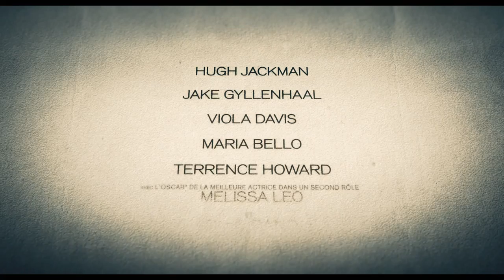PRISONERS Bande annonce VF (Hugh Jackman, Jake Gyllenhaal)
PRISONERS Bande annonce VF. Au ciné le 9 octobre 2013
Dans la banlieue de Boston, deux fillettes de 6 ans, Anna et Joy, ont disparu. Le détective Loki (Jake Gyllenhaal) privilégie la thèse du kidnapping suite au témoignage de Keller (Hugh Jackman), le père d'Anna. Le suspect numéro 1 est rapidement arrêté mais est relâché quelques jours plus tard faute de preuve, entrainant la fureur de Keller. Aveuglé par sa douleur, le père dévasté se lance alors dans une course contre la montre pour retrouver les enfants disparus. De son côté, Loki essaie de trouver des indices pour arrêter le coupable avant que Keller ne commette l'irréparable... Les jours passent et les chances de retrouver les fillettes s'amenuisent...

PRISONERS  Bande Annonce du film de Denis Villeneuve
Avec Hugh Jackman (WOLVERINE, AUSTRALIA), Jake Gyllenhaal (SOURCE CODE, ZODIAC), Viola Davis (LA COULEUR DES SENTIMENTS), Paul Dano (THERE WILL BE BLOOD, LOOPER).

Un thriller sous haute tension mettant en scène un homme kidnappant celui qu'il accuse d'être responsable de la disparition de fille et sa meilleure amie...

PRISONNERS Bande annonce VF
Filmsactu : un point complet sur les sorties cinéma, DVD et Blu Ray !